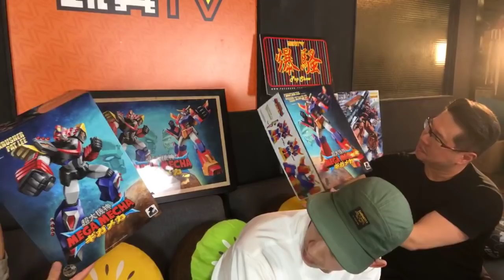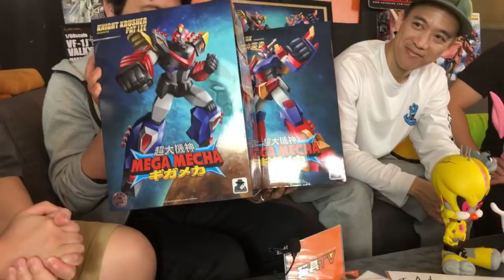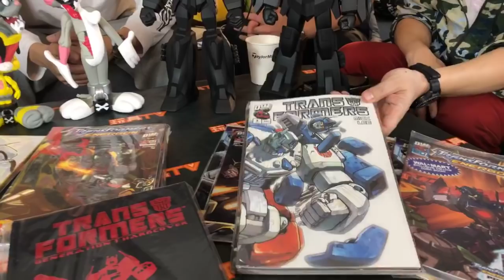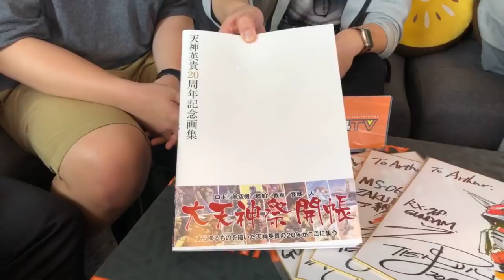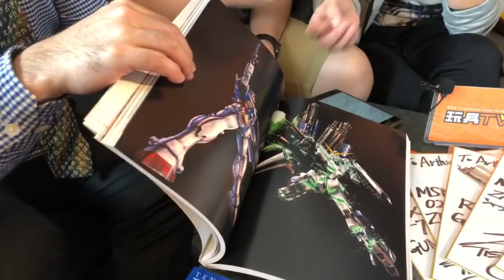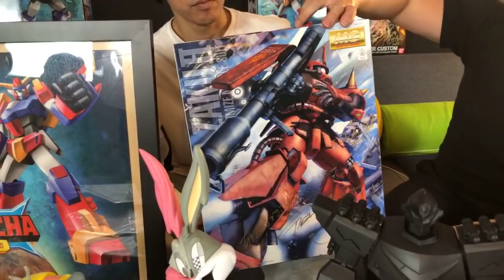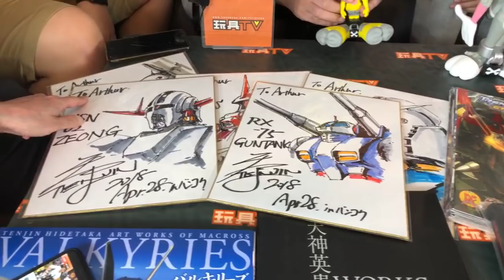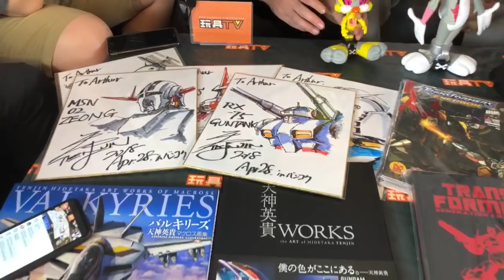TOYSTV S10 E2「國際名人堂」天神英貴 X PAT LEE @ Toy Genius LIVE 專訪(更新版本）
Production: TOYSTV Production Team
Program host/Guest: 天神英貴, Pat Lee, Arthur, DMS, Joe, Walker, David, Bryan
Produced by: Dick, Bryan